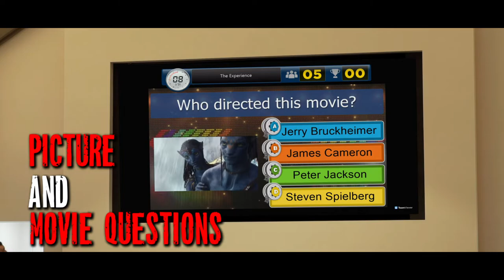Time Out Adventures - Overview Promo Video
Checkout all the various activities you can do with Time Out Adventures & Entertainment.  There is something for everyone!